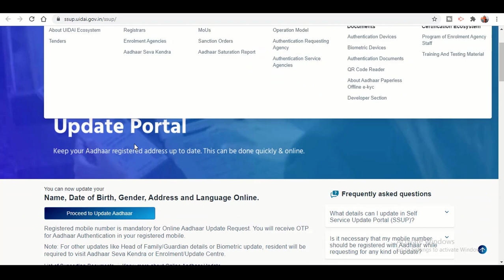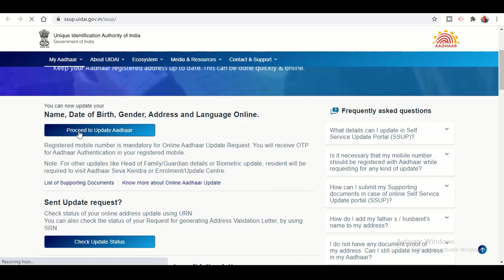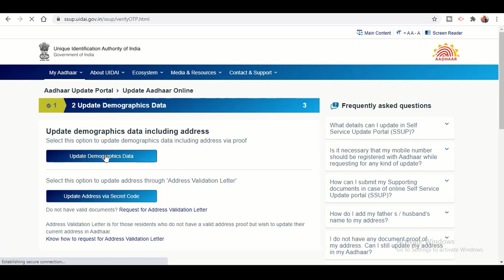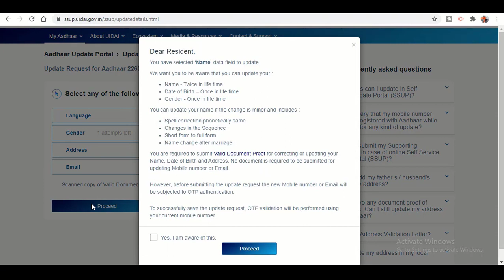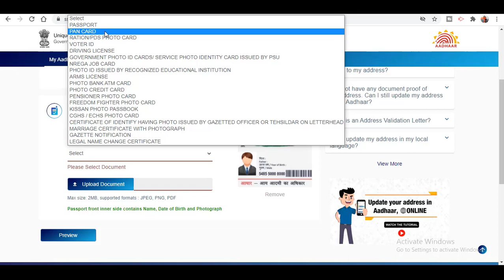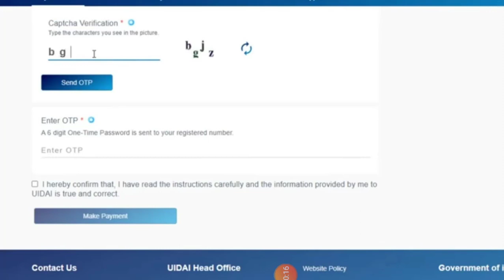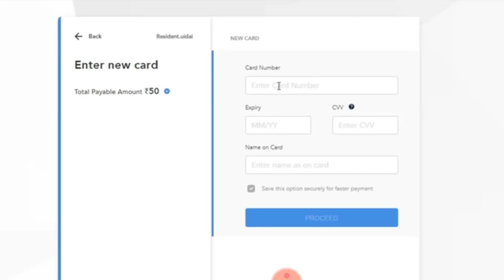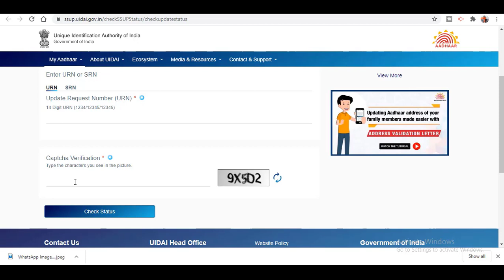How To Change Date Of Birth In Aadhar Card online | Aadhar Card Main Name, DOB, Address Kaise Badle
5. Join my telegram channel

                          धन्यवाद:🙏